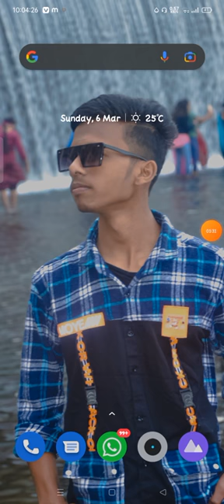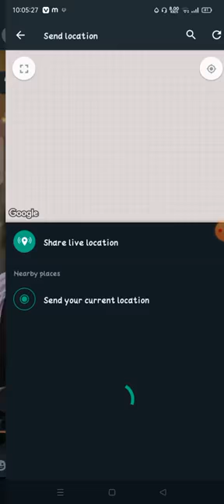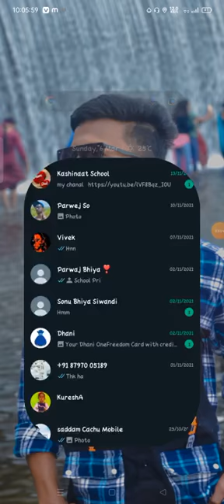how to share location on whatsapp how to share live location on whatsapp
how to share location on whatsapp,how to share live location on whatsapp,how to share location on whatsapp iphone,how to share my location on whatsapp,how to share your location on whatsapp,can you share location on whatsapp,